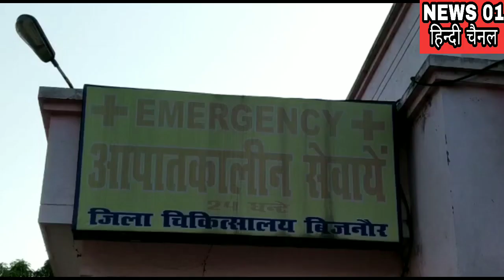बेखौफ बदमाशों ने बाइक सवार को मारी गोली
NEWS 1 निष्पक्ष हिंदी चैनल